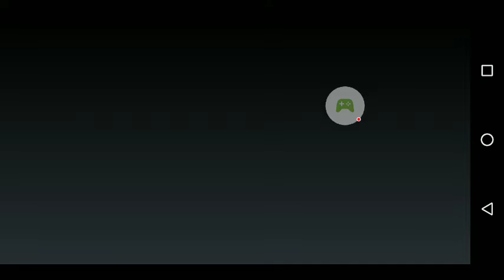Grey Screen(with music)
My game won't start.
But the record button moving was so satisfying.